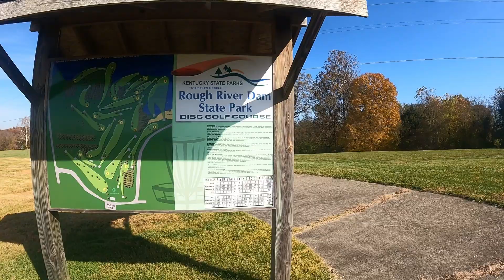Rough River Airport 2I3. Rough River Dam State Park Flight and Disc Golf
Beautiful fall flight to Rough River airport. Rough River Dam State Park in Falls of rough, KY. We played a round of disc golf and snacked by the lake. Cool view of BNA and Percy Priest lake on the way.